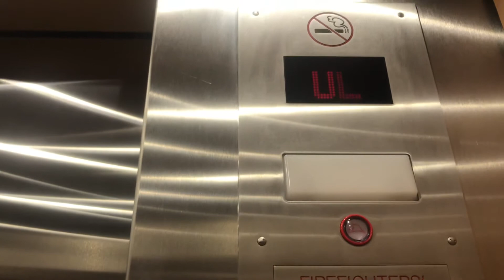IT GOT MODDED!! Former Montgomery/KONE hydraulic elevator at Kohl’s, Orland Park IL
I waited 3 weeks for this mod to be completed. R.I.P 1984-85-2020